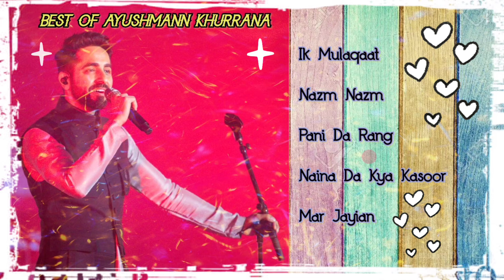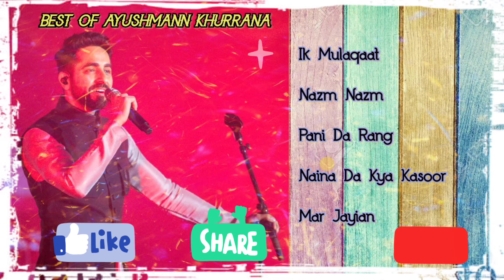Best Of Ayushmann Khurrana | Audio Jukebox | Bollywood songs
Best Of Ayushmann Khurrana | Audio Jukebox | Ayushmann Khurrana Movie songs

Ik Mulaqaat

Nazm Nazm

Pani Da Rang

Naina Da Kya Kasoor

Mar Jayian